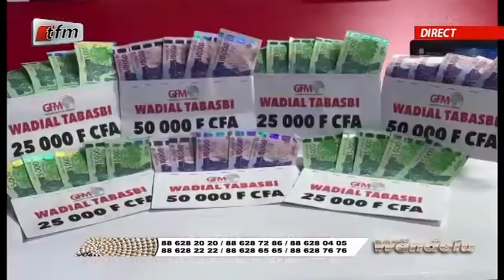Partie 2 - Wendelu - Invités : Soda Bousso, Mbaye Dieye Faye et Puissance - 16 Juillet 2020